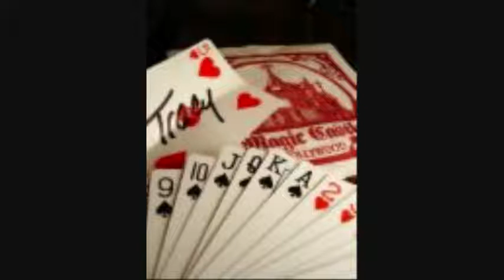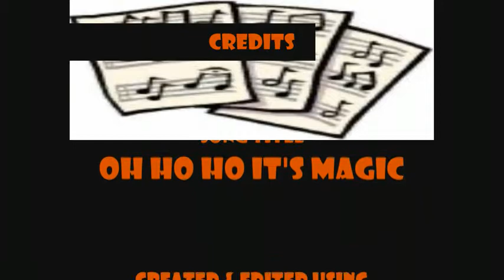Pilot - It's Magic